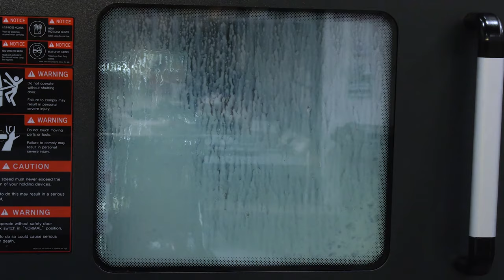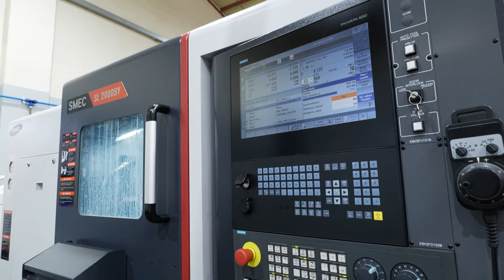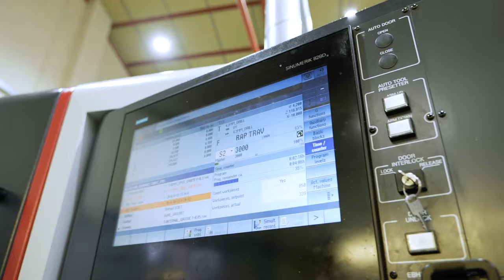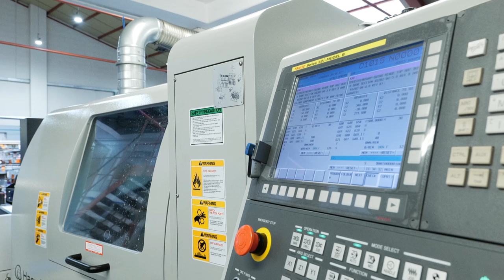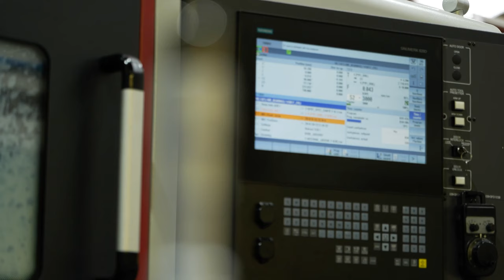AW Engineering double their turnover with this DUGARD machine!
Investing in DUGARD has helped AW Engineering take on larger projects and win work. Join Lyndsey Vickers of MTDCNC and Mark Felstead of AW Engineering for a deep dive into increased capacity and quick service with DUGARD. As a subcontracting machine company working on a wide range of materials across all industries, AW Engineering needed the right capacity to deliver high-value parts to customers quickly. With their purchase of the DUGARD SMEC SL2000SY, AW Engineering have the right machine for the right job! The SIEMENS controlled machine gives them the ability to get short run mill-turned products off the machine quicker than with traditional FANUC systems. Seeing the added benefit to running shorter batches, AW Engineering placed an order for a second machine. Find out more about DUGARD’s fantastic service and support, and their capability to deliver a whole package to suit your needs.

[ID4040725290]